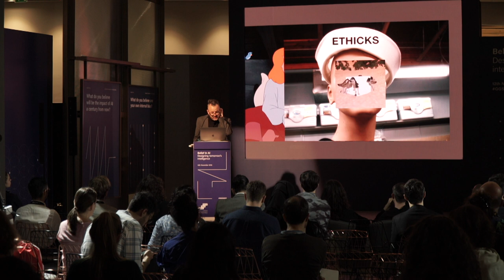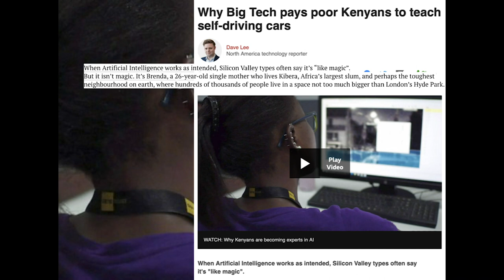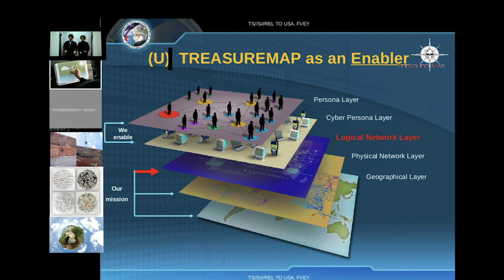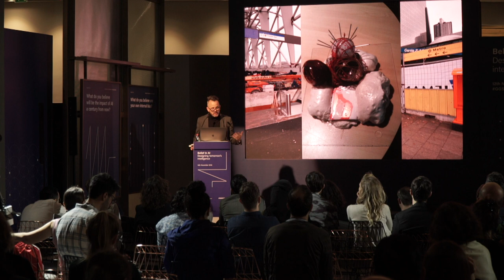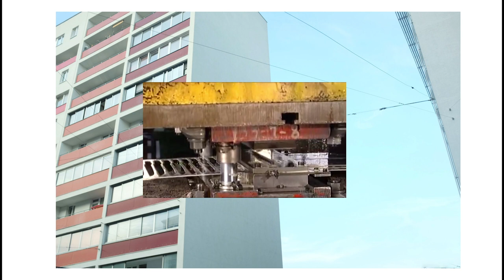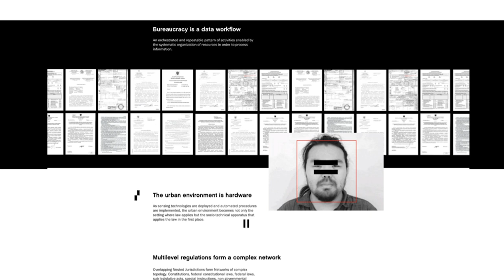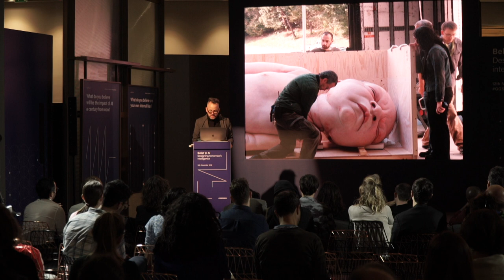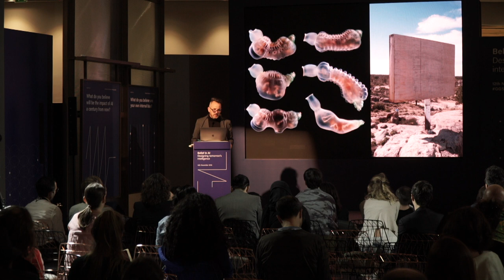Benjamin H. Bratton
Benjamin H. Bratton's lecture was the closing keynote at Belief in AI, a conference curated and organised by Ben Vickers and K Allado-McDowell. Belief in AI inspired the Atlas of Anomalous AI edited by Ben Vickers and K Allado-McDowell (Ignota, 2020)

Drawing on philosophy, architectural theory and software studies, Benjamin H. Bratton’s closing keynote examines how technological innovation operating at planetary scale has redrawn the maps of our geopolitical realities. This talk explores the opportunities presented by these emerging technologies for urban design practices today and how education must be remodelled if we are to meet the complex challenges of tomorrow.

Benjamin H. Bratton's work spans Philosophy, Art, Design and Computer Science. He is Professor of Visual Arts and Director of the Center for Design and Geopolitics at the University of California, San Diego. He is Program Director of the Strelka Institute of Media, Architecture and Design in Moscow. He is also a Professor of Digital Design at The European Graduate School and Visiting Faculty at SCI_Arc (The Southern California Institute of Architecture). He is the author of The Stack: On Software and Sovereignty (MIT Press: 2016) and Dispute Plan To Prevent Future Luxury Constitution (e-flux/S